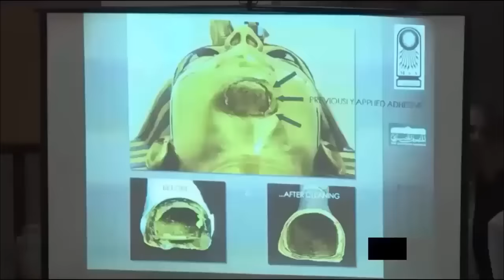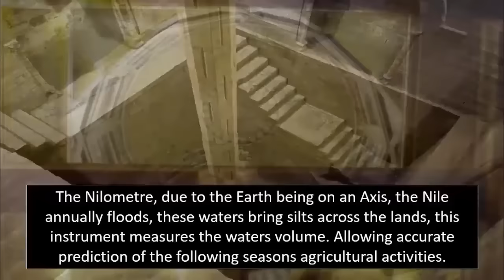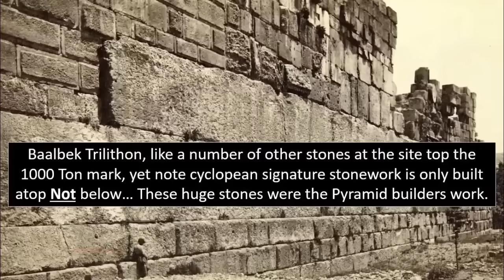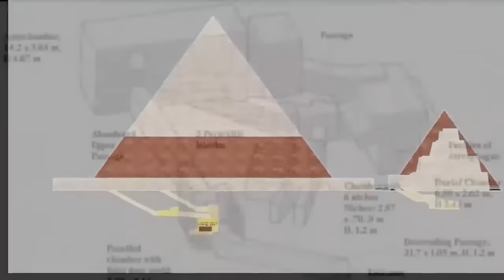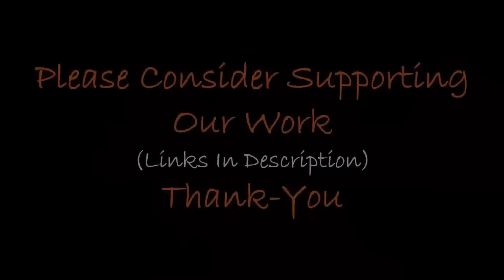Skydiver Proves Egyptians Didn't Build Pyramids?